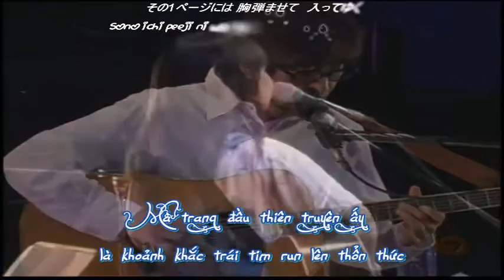(Vietsub + kara) 雨の物語 (Ame no monogatari) - Iruka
Bản vietsub đầu tay...
Chào cơn mưa rào đầu hạ ...